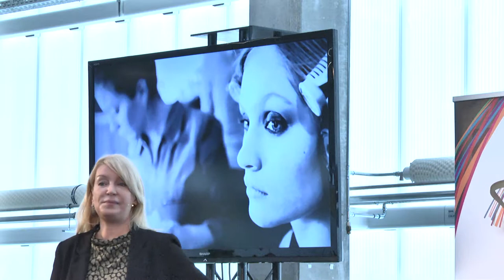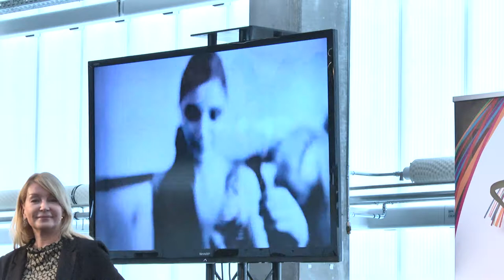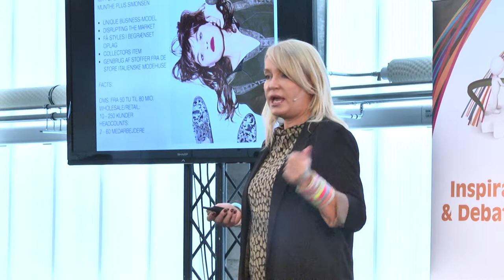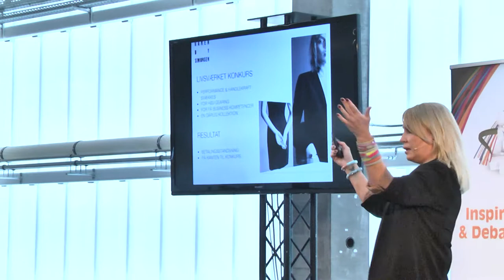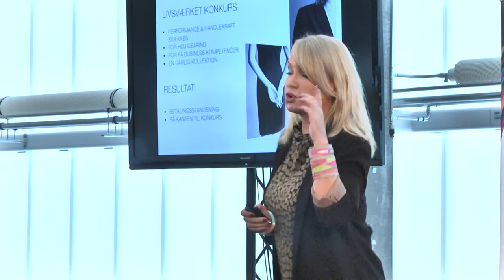Iværk&Vækst - Karen by Simonsen